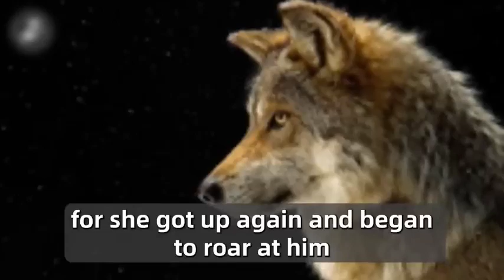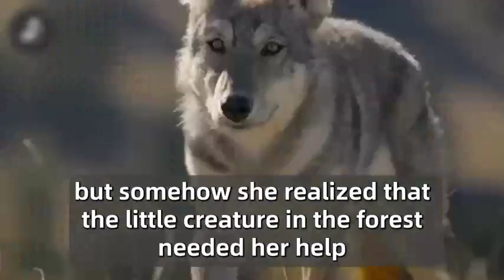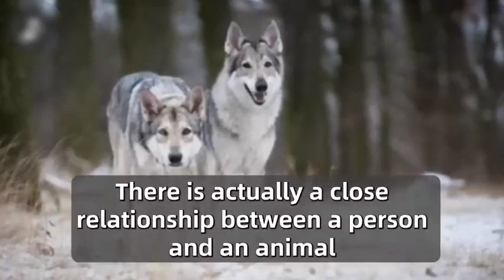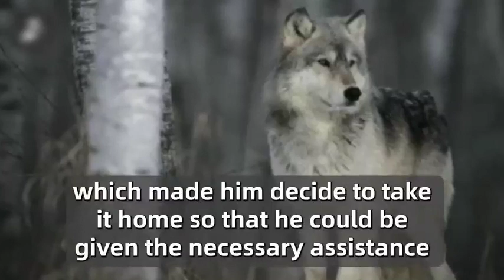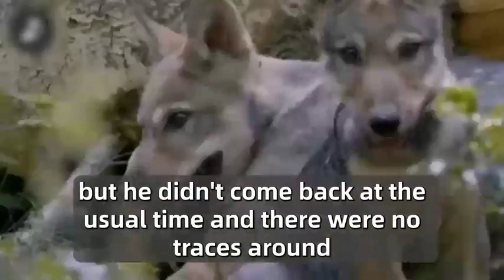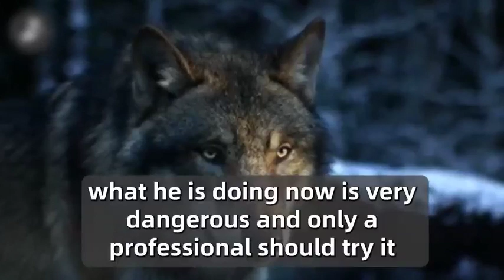She Wolf Didn't Move For Days, Then This Man Looked Under Her And Called The Cops Right Away!